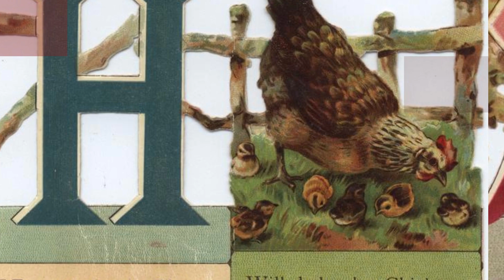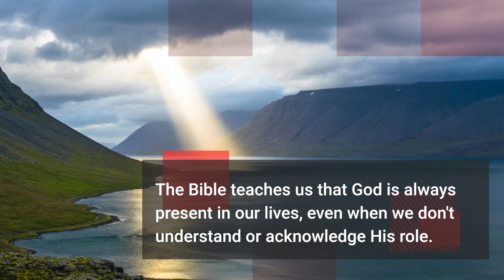Vincent Found God in the decert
Vincent Found God in the decert on his way to tipoli